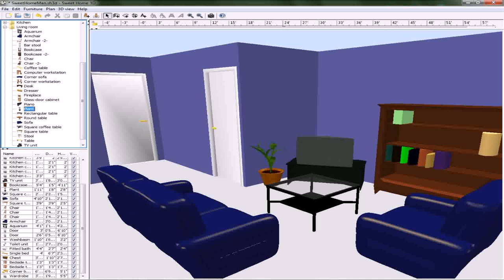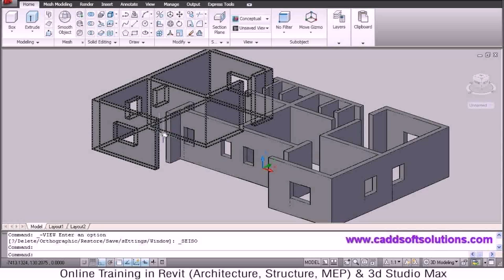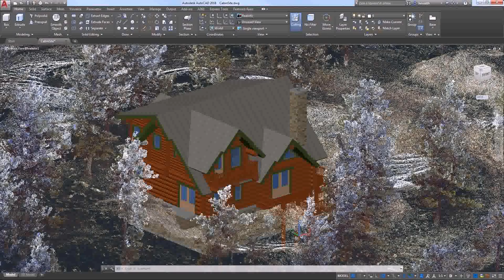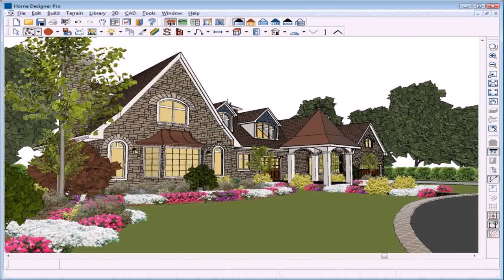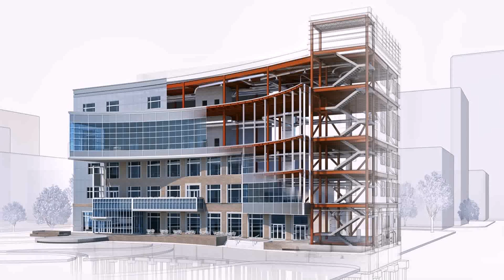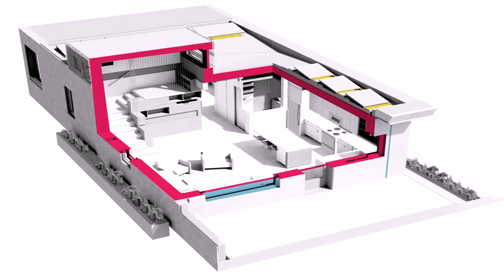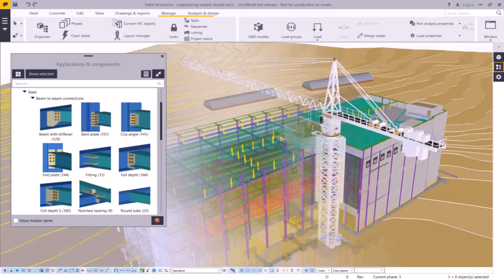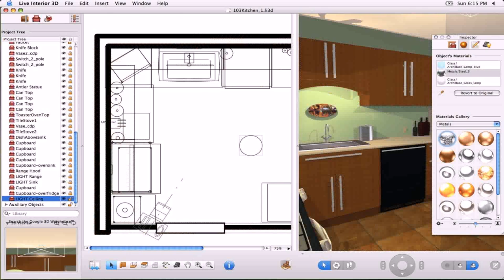Best 3d House Design Software Uk (see description) (see description)